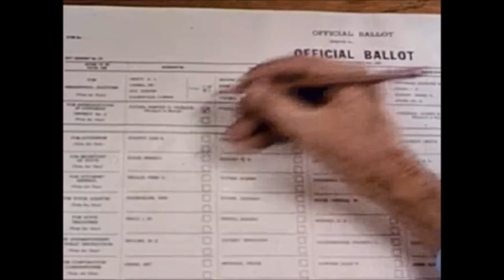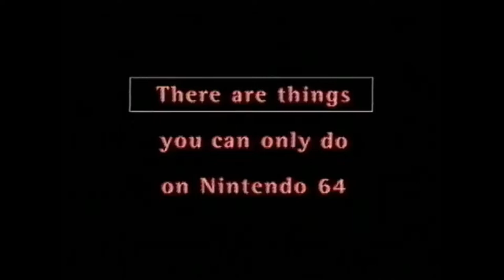MY SON AND DAUGHTER GOT A 4 WHEELER!?! NEW FAMILY QUAD!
We busted out the old Nintendo 64 and let the kids have a go on it! We also bought them a little surprise! A slightly new family 4 wheeler! One other thing. The GoPro Karma is turning to a pile of crud! I have a video going up about that pretty soon, so keep your eyes open!